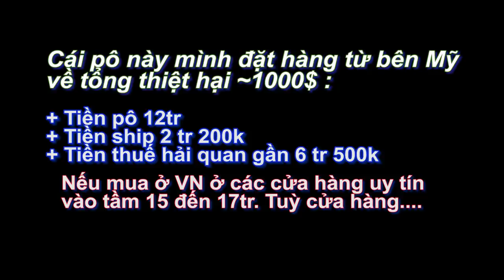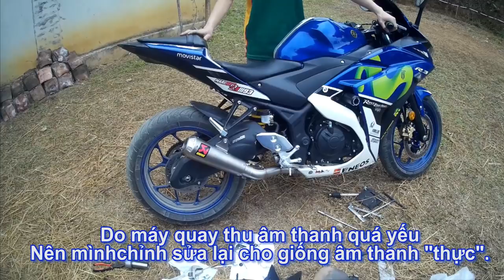Hai lúa bán 2 tấn gạo mua ống xả Akrapovic Titanium U.S.A cho r3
Cách đây 2 năm lúc đấy còn trẻ trâu đam mê và khoái moto lắm, giờ già nghĩ lại xót cho số tiền mình bỏ ra quá các bác ạ. Đam mê vừa vừa phải thôi, như e kiếm đồng nào vung tiền vào xe hết, thay vì thế dành tiền để kinh doanh tốt hơn ạ.😊

Mình mua pô Akrapovic Full System Yamaha R3 (Pô akrapovic real) này từ Mỹ gửi về nên giá thành của nó rất CHÁT, tính các khoản chi phí như vận chuyển và các thuế ở VN cũng gần bằng cây pô rồi. Pô real 20 triệu đắt quá đắt.